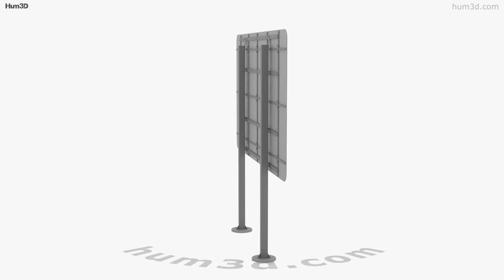Highway Sign 3D model by 3DModels.org